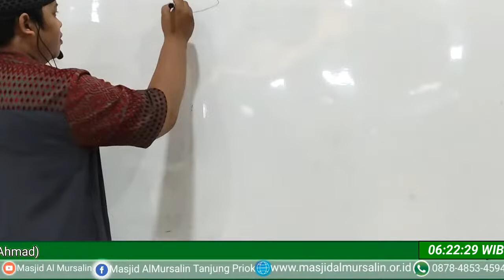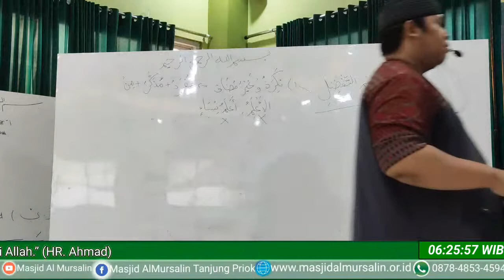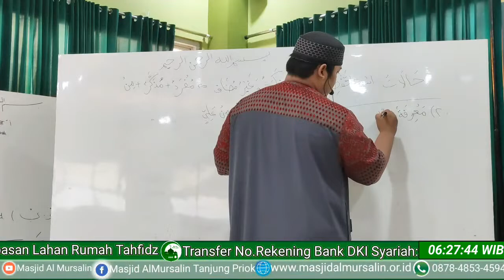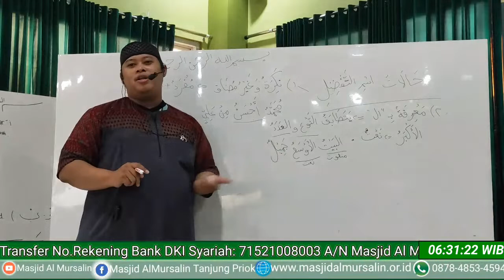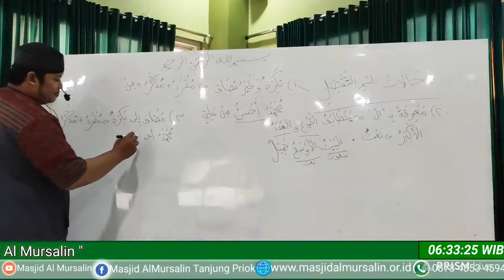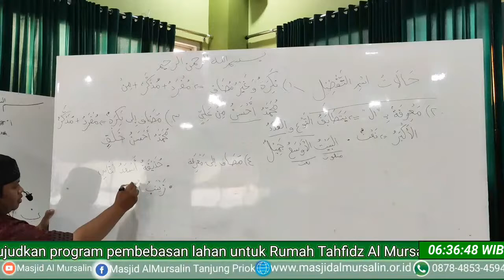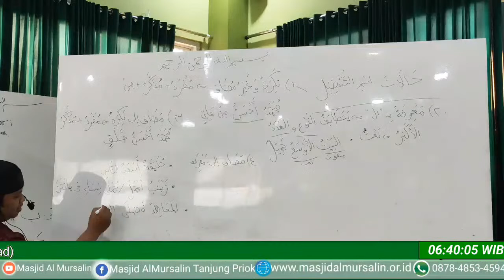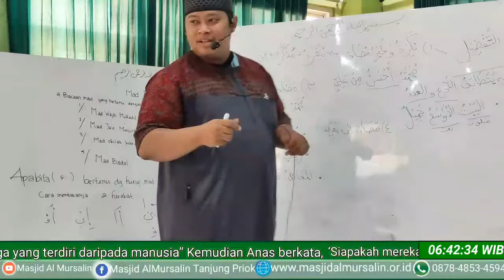Ustadz Abror As salafy حفظه الله تعالى - B. Isim Musytaq Hal 28 - 30 "(kitab Mukhtaaroot) "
Ayo bantu kami mewujudkan Markas penghafal Al Quran Dengan menyalurkan Infaq / Donasi Terbaik anda untuk membantu program pembebasan lahan Yayasan Rumah Tahfidz Al Mursalin Tanjung Priok , silahkan Transfer Ke no. Rekening Bank DKI Syari'ah : 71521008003 A/N Masjid Al Mursalin, ( Konfirmasi : Anis 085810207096 )

Dari Buraidah radhiyallahu ‘anhu, Nabi shallallahu ‘alaihi wa sallam bersabda, “Siapa yang menghafal Al Qur’an, mengkajinya dan mengamalkannya, maka Allah akan memberikan mahkota bagi kedua orang tuanya dari cahaya yang terangnya seperti matahari.

Dan kedua orang tuanya akan diberi dua pakaian yang tidak bisa dinilai dengan dunia. Kemudian kedua orang tuanya bertanya, “Mengapa saya sampai diberi pakaian semacam ini?” Lalu disampaikan kepadanya,

“Disebabkan anakmu telah mengamalkan Al Qur’an.”
(HR. Hakim 1/756 dan dihasankan al-Abani)

MasyaAllah, sungguh kenikmatan yang luar biasa bukan jika kita mampu menjadi hafidz/hafidzah? Semoga Allah meridhoi kita menjadi penghafal Al Qur’an.